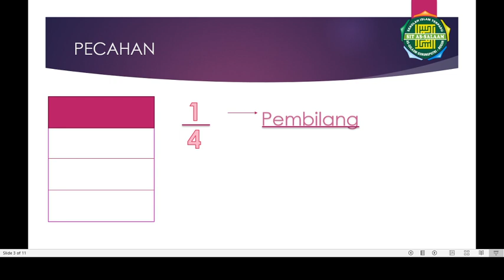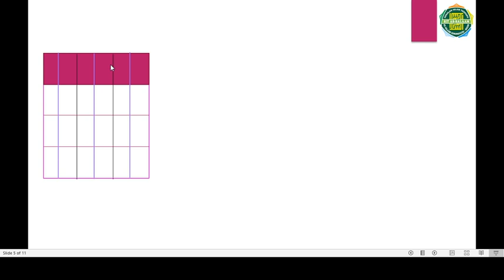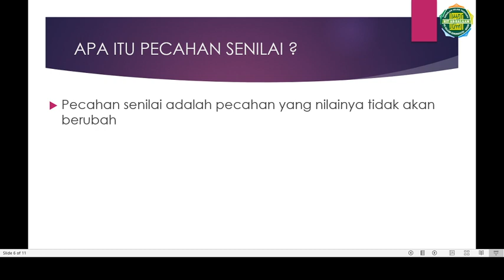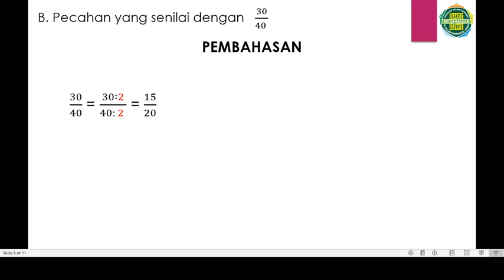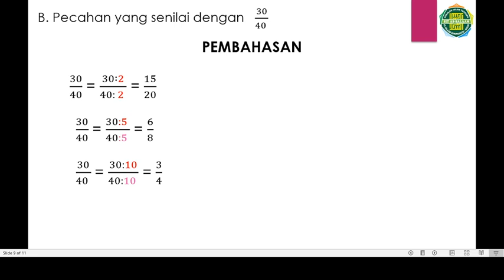Pecahan Senilai Mudah Kelas 5 SD - SD IT As-Salaam Gunungputri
Mata Pelajaran Matematika, Materi Pecahan Senilai, Kelas 5 Sekolah Dasar